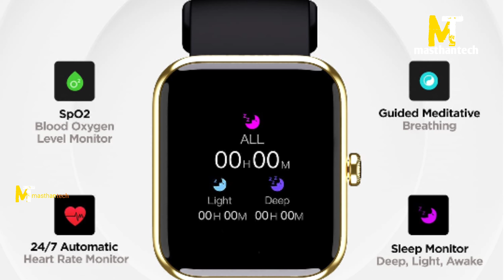Boat Xtend Talk Smartwatch Futures ¦¦ masthan tech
Boat watches
Boat
Watch